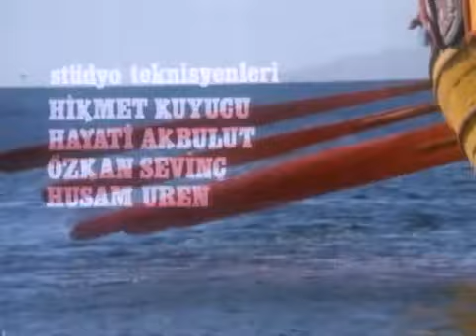La PEOR película de vikingos de la historia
tam aksiyon filmi
COMPARTE ESTA PELICULA CON TU PEOR ENEMIGO
¿Es esta la PEOR película de vikingos de la historia? Si aguantas 10 minutos de ella puede que yo me equivoque. No te pierdas las escenas del pulpo. Los perros se merecen un oscar, actúan mejor que los humanos (que como ni saben que hacer con las manos les han dicho que simplemente se planten con los brazos "en jarras" con las manos en las caderas = pose vikinga). Las vestimentas de felpudos de colores tampoco tienen desperdicio… Y para colmo todo está en turco, pero a estas alturas ¿a quién le importa? Se entiende todo igual.

Relájate y disfruta. Como raza humana, hemos progresado, esta película lo prueba;-)

Tam bir aksiyon filmi
Viking filmi